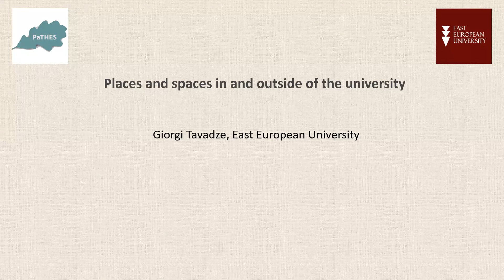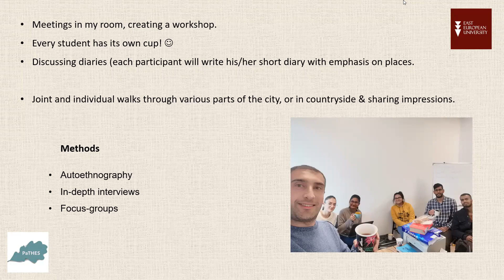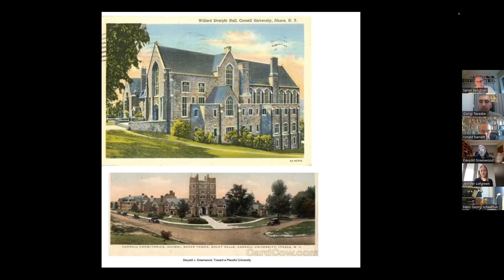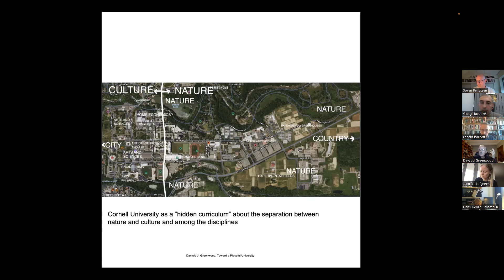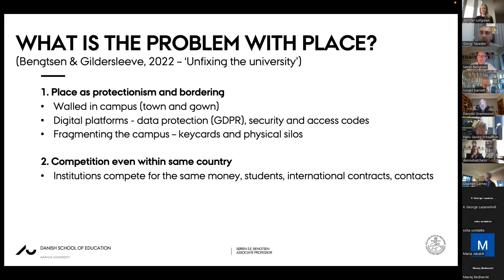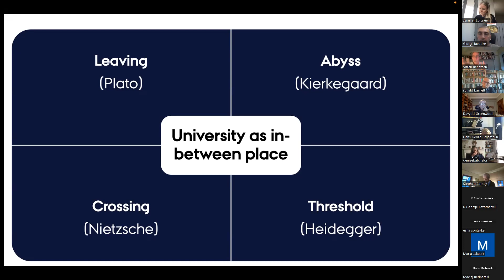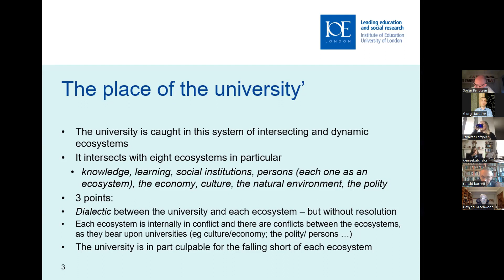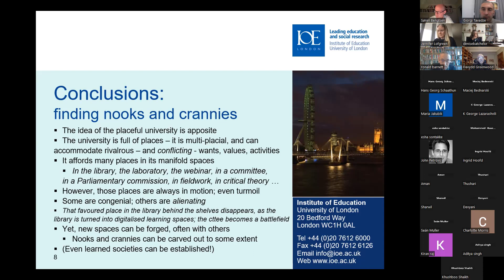Towards Placeful University - EastEuropeanUniversity and PaTHES joint event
The event was co-hosted by East European University and Philosophy and Theory of Higher Education Society (PaTHES).

Convenor and event chair: Professor Giorgi Tavadze, East European University

Speakers:

Professor Giorgi Tavadze (East European University)
Professor Davydd Greenwood (Cornell University)
Associate Professor Søren S. E. Bengtsen (Aarhus University)
Professor Ronald Barnett (University College London)

Places are centers of meaning, they are meaningful places. We dwell in places, interact with other humans at various places and constantly move between them. Places and spaces are dynamically interlinked: sometimes a place is perceived as more bounded and local (favourite cafe in the park), but sometimes they can “stretch out” (the whole park can be considered as a place of importance). Because of this feature place researchers speak about “nesting” nature of places. And what about academic places, what about the university as a place/space?  Is it a gathering place? (Heidegger) And if so, then what is being gathered around? What kind of place/space is the university? Is it possible to consider it as a circus where dangerous and risky leaps are performed, or are we being drawn towards other metaphors like the ‘factory’ or industrial site? In what sense can we speak about a placeful university?